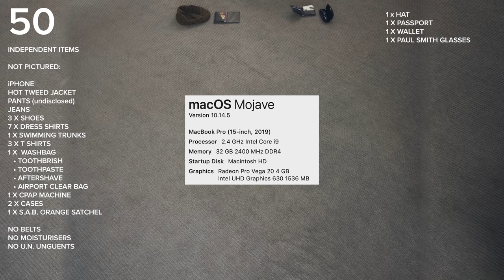Composer, Samplist & Vlogger - Whats In My Bag?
Please take a look at this film I lugged all this kit across North America to do it, a munter of a task sampling, playing, answering and questioning whilst also running three cameras and camera sound with no crew!